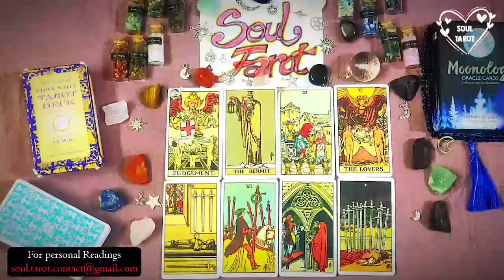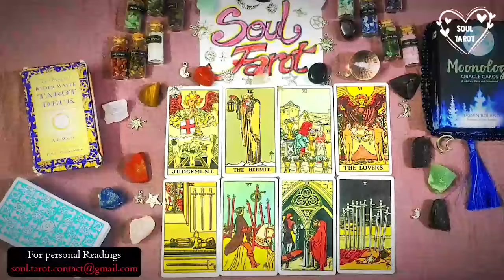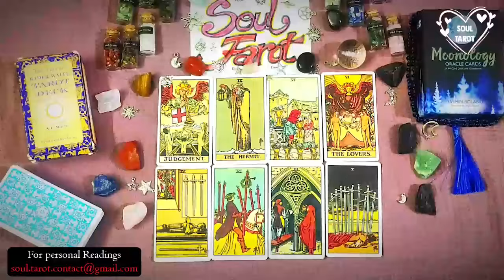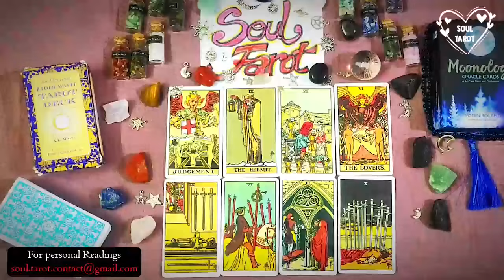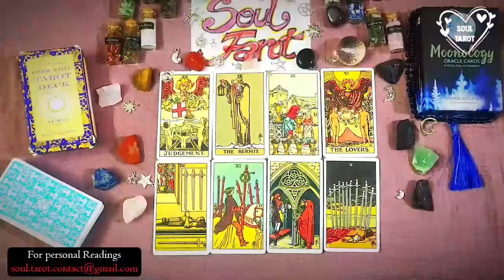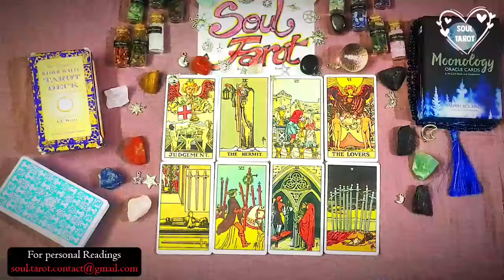CAPRICORN💗WHO ARE U? THIS IS GOING TO SCARE THEM WHEN THEY FIND OUT-THE POWER OF GOD OVER U-SHOCKING